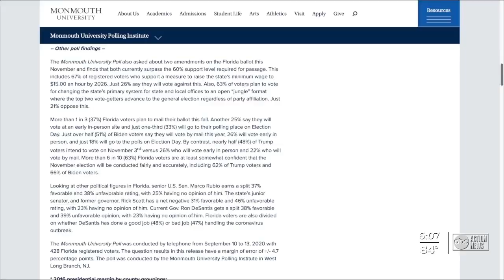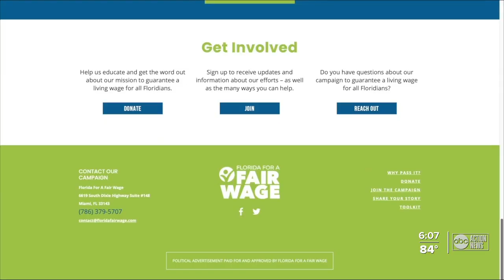New Florida poll shows majority of voters support minimum wage boost in 2020